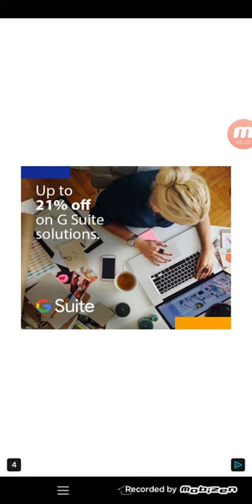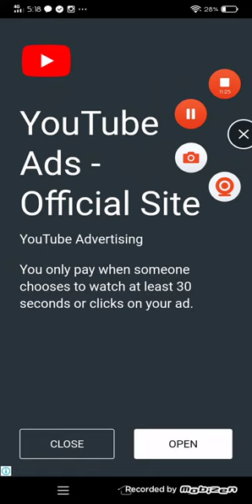Subway Surfers Seattle : TAGBOT Season 1 Episode 5